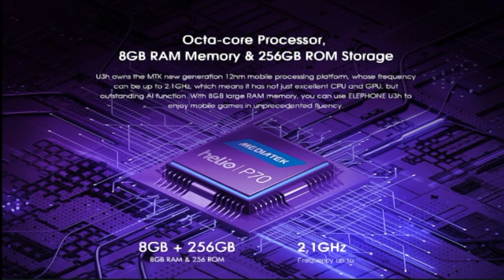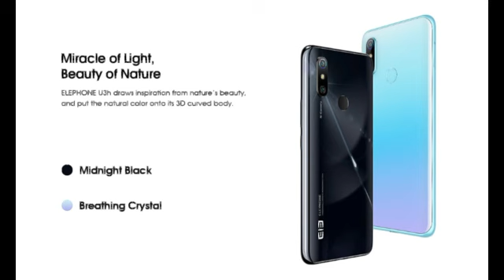ارخص هاتف برام 8 جيجا وذاكرة 256 جيجا بسعر 200 دولار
ارخص هاتف بذاكرة عشوائية 8 ج وذاكرة داخلية 256 جيجا